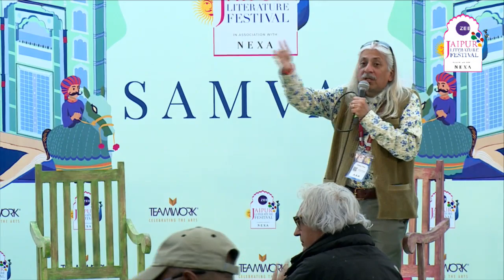Sharad Paul, Sanjoy K. Roy | Genes: Our Blueprint, Not Our Destiny | Jaipur Literature Festival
Genes: Our Blueprint, Not Our Destiny: Sharad Paul & Sanjoy K. Roy

Sharad P. Paul is a skin cancer specialist, family physician, academic, evolutionary biologist, storyteller, social entrepreneur and an adjunct professor at Auckland University of Technology. In 2008, Dr. Paul was featured in international editions of TIME. A noted polymath, he was named ‘Renaissance Man’ by New Zealand Herald’s Canvas magazine. In 2012, he was awarded the NZ Medical Association’s highest award and was a finalist for New Zealander of the Year. In 2015, he received the Ko Awatea International Excellence Award for ‘Leading Health Improvement on a Global Scale and Patient-Centred Medicine Across Several Countries’. He has authored several works of fiction, non-fiction, poetry and medical textbooks. His latest book is The Genetics of Health.

Sanjoy K. Roy, an entrepreneur of the arts, is Managing Director of Teamwork Arts, which produces over 25 highly acclaimed performing arts, visual arts and literary festivals across 40 cities including the world’s largest free literary gathering — the annual ZEE Jaipur Literature Festival. Roy, a National Award awardee for the film Shahjahanabad: The Twilight Years, is a founder trustee of Salaam Baalak Trust (SBT) working to provide support services for street and working children in the inner city of Delhi. In 2011 the White House presented SBT the US President’s Committee of Arts and Humanities Award for an International Organisation.

Genes: Our Blueprint, Not Our Destiny
Sharad Paul is a medical doctor, scientist, social entrepreneur and storyteller. In a riveting session, he tells us how to take charge of our health by understanding the connection between our evolutionary past and our future well being. Presenting a compelling blend of medical mysteries, patient stories and science, Dr. Paul explains his approach to wellness, memory retention and overall longevity.